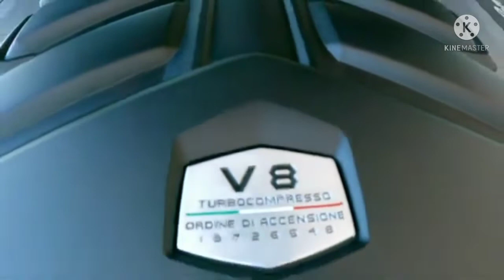Lamborghini, ferrari maserati dubai showroom/super car dubai # supercars dubai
Dubai is a city of car enthusiasts and its very common to spot high luxury cars on the road. All three showrooms located sheikh Zayed Road.dubai Haris vlogs thrissur harisvlogstravaling super car dubai luxury car